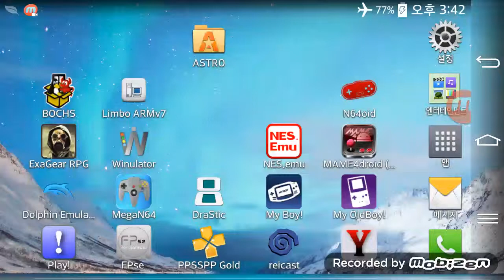Android Nintendo 64 N64 MegaN64 Emulator Mario Kart 64 Game Play